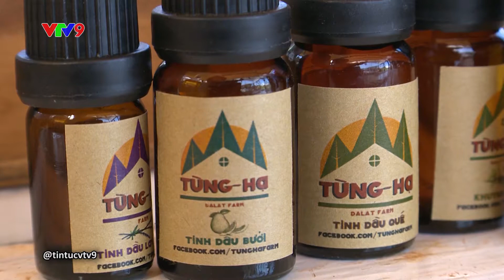OẢI HƯƠNG- LỰA CHỌN MỚI CỦA NHÀ VƯỜN ĐÀ LẠT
Lavender còn gọi là oải hương, tưởng như chỉ có miền Nam nước Pháp, nhưng vào lúc này, đến Đà Lạt, bạn có thể ngắm nhìn cánh đồng oải hương và thậm chí có thể mua những bó hoa oải hương, tinh dầu oải hương tại đây. Một số người trẻ ở Đà Lạt đã chọn oải hương để trồng, mở ra một hướng đi mới- đó là canh tác những loại cây trồng làm hương liệu, mang lại giá trị nhiều mặt, cả về kinh tế lẫn sức khỏe cho chính nhà vườn canh tác.